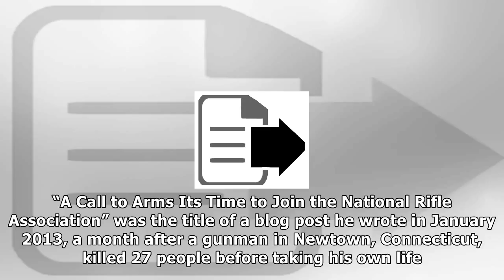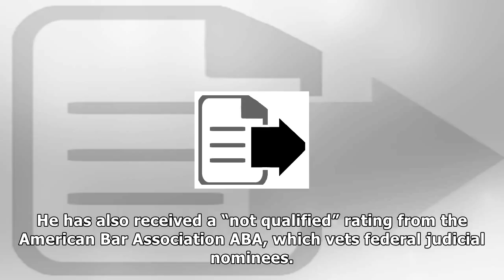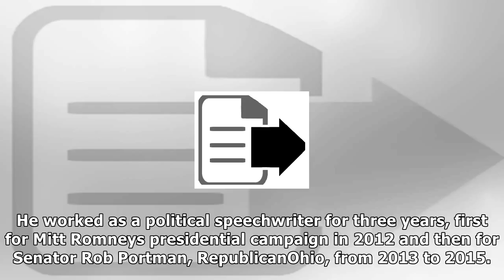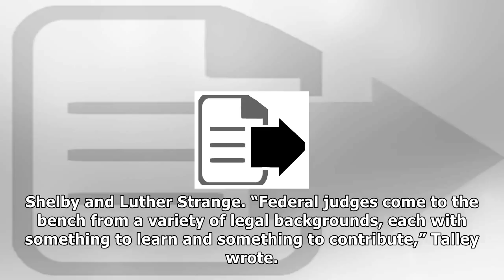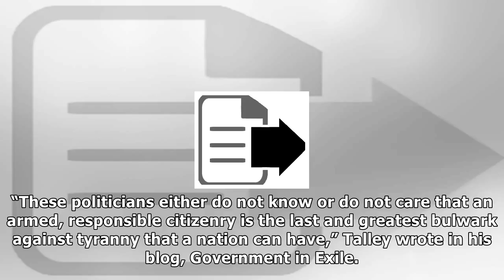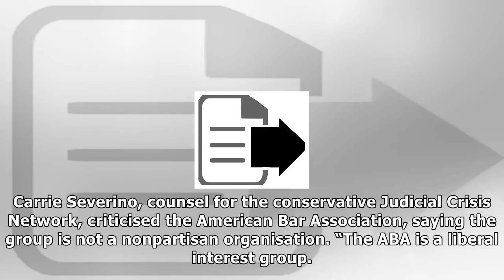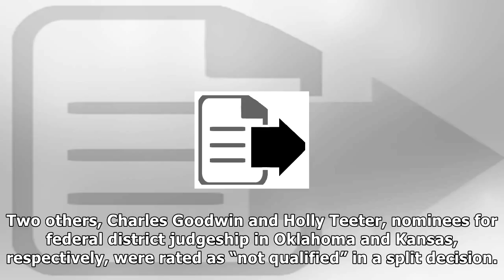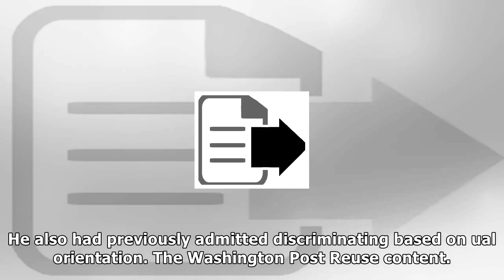He has never tried a case but trump wanted to make him the judges for life | Trump breaking news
Brett Talley, a 36yearold lawyer whom President Donald Trump nominated for a lifetime federal judgeship, has practiced law for only three years and has yet to try a case. Before his nomination in Sept...